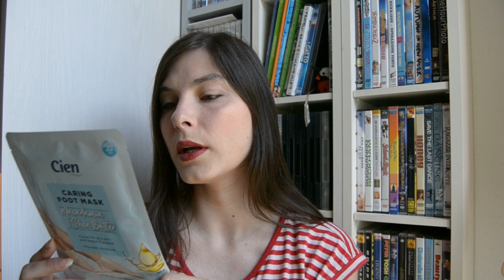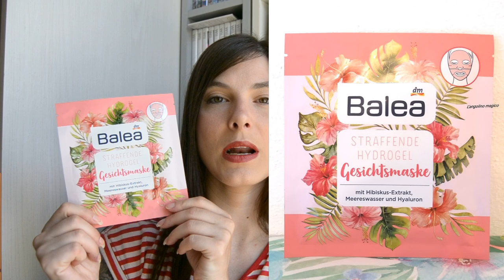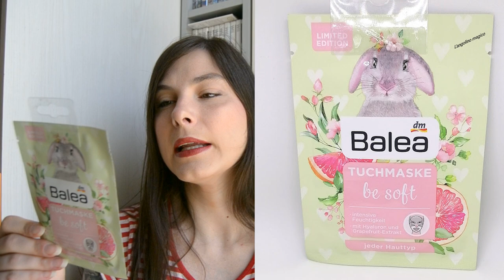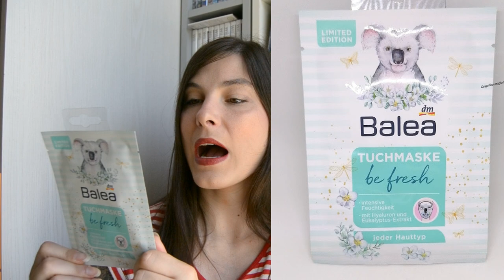Mega svuota la spesa Lidl e Dm Markt - novità Cien, Balea, Alverde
In questo video ti mostro tantissimi acquisti fatti da Lidl e da Dm Markt. Tutti prodotti in edizione limitata Cien, Balea e Alverde

🌷Cien That's Bananas maschera capelli 2,99
🌷Cien That's Bananas sorbetto doccia 1,99
🌷Cien That's Bananas lip balm 1,49
🌷Cien maschera piedi 2,49
🌷Garnier Ambre Solaire 6,53
🌷Balea maschera viso Koala 1,99
🌷Balea maschera viso coniglio 1,99
🌷Balea lip balm Koala 1,19
🌷Alverde lip balm pesca 1,59
🌷Balea gel doccia Dream On 0,99
🌷Balea crema Koala 1,29
🌷Balea schiuma detergente viso 2,49
🌷Balea lozione corpo idratante effetto abbronzante 2,49